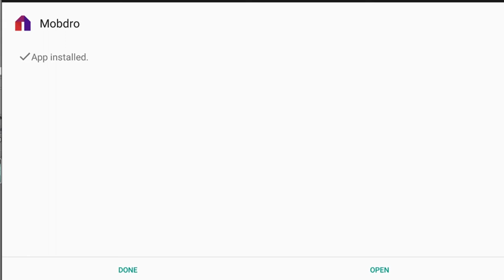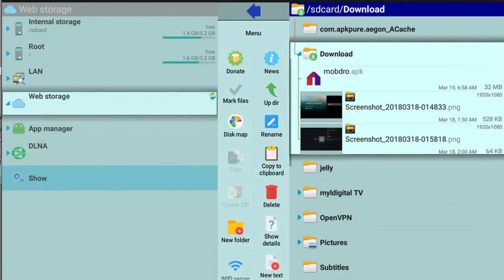Mi Box MDZ-16-AB Build 1901 How to bypass Greyed-Out Install button.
Mi Box MDZ-16-AB Build 1901
How to bypass Greyed-Out
Install button.